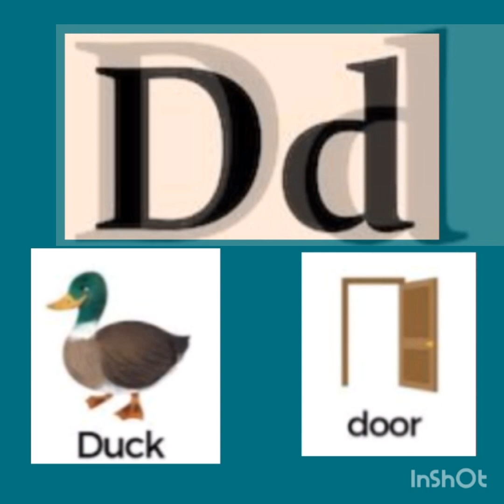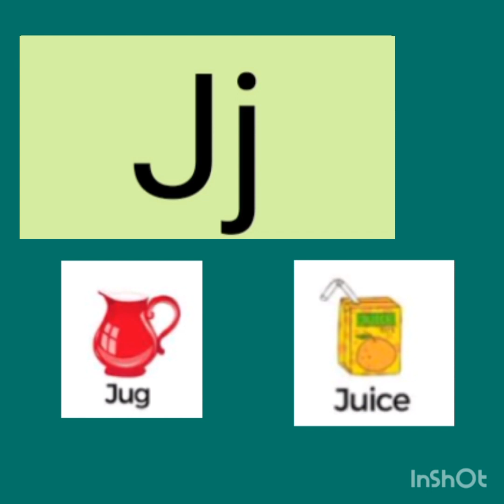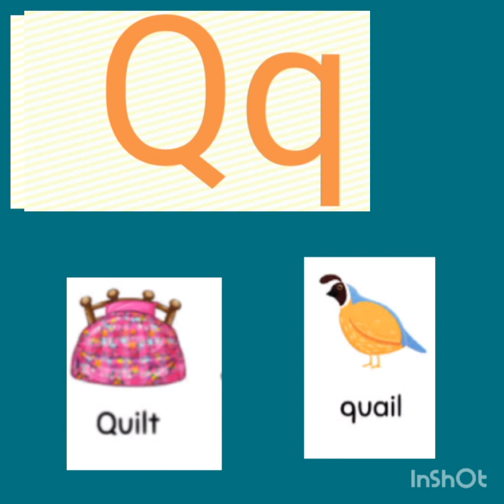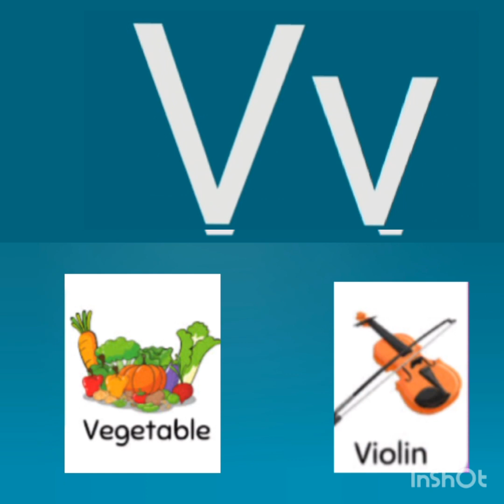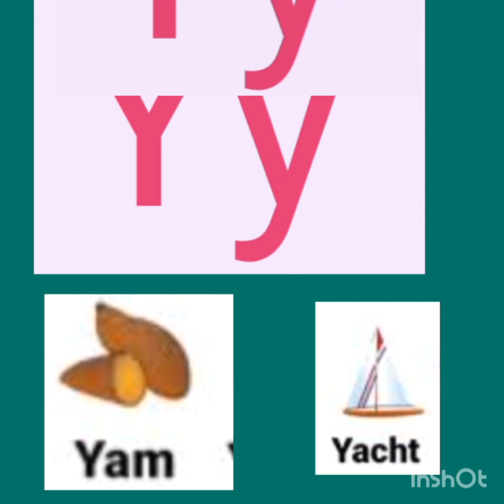Alphabet letters sounds Aa to Zz|Sounds of letters A to Z| phonics aa to zz| Aa for Apple to Zz|SYB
Alphabet letters sounds Aa to Zz
Sounds of letters A to Z
phonics aa to zz
Aa for Apple to Zz
Letters sounds A to Z
Sounds of alphabet letters in English
Sounds of alphabet A to Z

Sounds of alphabet letters for kindergarten
Sounds of alphabet letters for preschoolers
Sounds of alphabet letters for preschool children

phonics sounds of alphabet in English
phonics sounds of alphabet letters
Sounds of alphabet letters songs

phonics sounds of alphabet for kindergarten
phonics sounds of alphabet for preschoolers
phonics sounds for toddlers
phonics sounds of alphabet song

phonics
Alphabet
Letters sounds
Letters A BC with pictures and sounds
Learn Alphabet letters sounds
Learn letters sounds
Learn Alphabet letters sounds A to Z
phonics a to z
phonics sounds
Learn letters a to z with pictures of their each letter with sounds

phonics sounds Aa to Zz
Learn letters sounds and phonics
Learn Alphabet letters sounds and phonics
Letters sounds and phonics
phonics for children
phonics for kindergarten
Alphabet phonics
phonics Alphabet

Aa for Apple to Zz in phonics
Learn the alphabet in English language
Learn phonics aa to zz
English Alphabet
Alphabet letters
Letters of the alphabet in English

How to learn Alphabet letters with pictures of their each letter with sounds?
How to learn phonics abc with pictures of their each letter with sounds?
Learn Alphabet letters with English for preschool children

Aa for Apple
Bb for ball
Cc for car
Dd for duck
Ee for Elephant
Ff for fish
Gg for grapes
Hh for house
Ii for igloo
Jj for juice
Kk for king
Ll for laptops
Mm for monkey
Nn for nails
Oo for onion
Pp for pink
Qq for quail
Rr for rainbow
Ss for sun
Tt for tomato
Uu for uniforms
Vv for vegetables
Xx for x Ray fish
Yy for yoyo
Zz for zebra